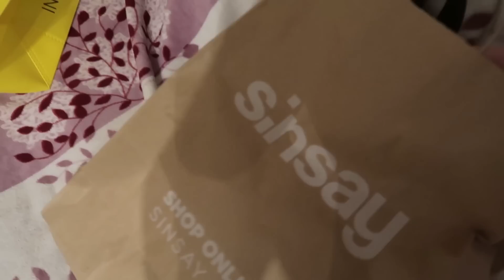VLOG Викины покупочки. С Назаром в поликлинику